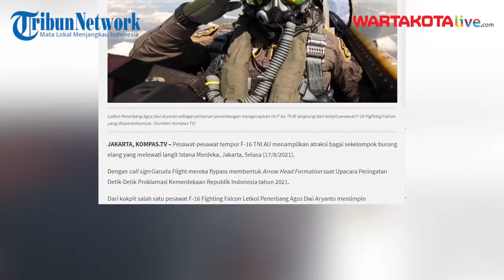"Elang-elang" TNI AU Meriahkan HUT ke-76 RI dari Kokpit Pesawat Tempur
Pesawat-pesawat tempur F-16 TNI AU menampilkan atraksi bagai sekelompok burung elang yang melewati langit Istana Merdeka, Jakarta, Selasa (17/8/2021).
Dengan call sign Garuda Flight mereka flypass membentuk Arrow Head Formation saat Upacara Peringatan Detik-Detik Proklamasi Kemerdekaan Republik Indonesia tahun 2021.
Dari kokpit salah satu pesawat F-16 Fighting Falcon Letkol Penerbang Agus Dwi Aryanto memimpin penerbangan.